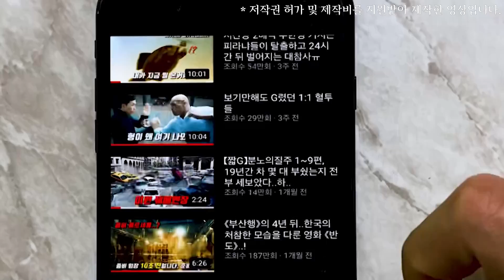맙소사..이게..10억이 걸린 치킨경연대회에서 나온 치킨이라고..? 333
대한민국 치킨대전 9~12화(최종화)의 내용입니다.

넷플릭스, 티빙, 웨이브에서도 시청가능합니다.

*제작사로부터 영상 사용을 허가받았으며 제작비를 지원 받아 만든 영상입니다.